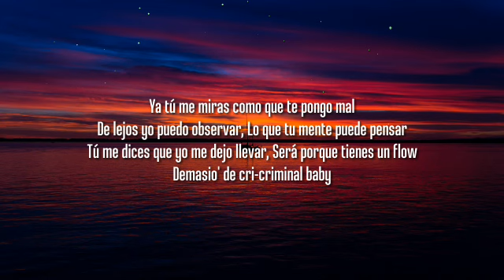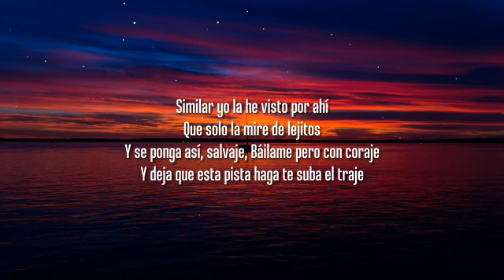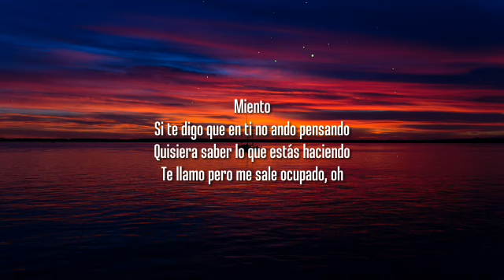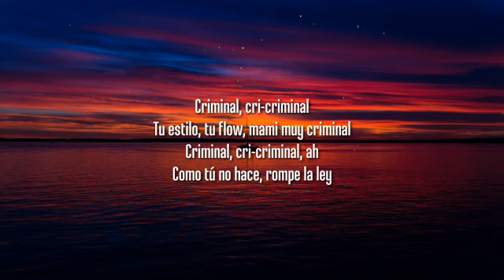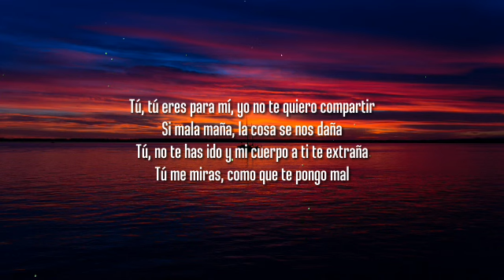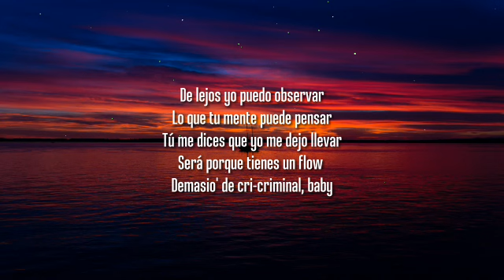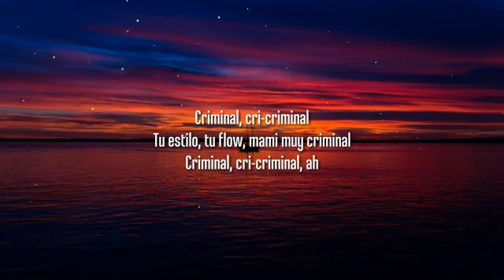Natti Natasha x Ozuna - Criminal (Lyrics)